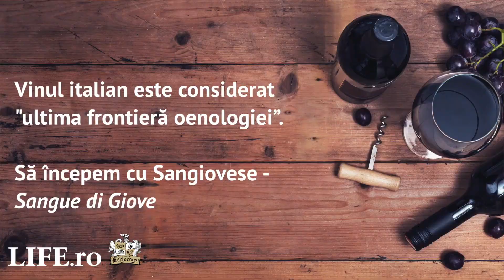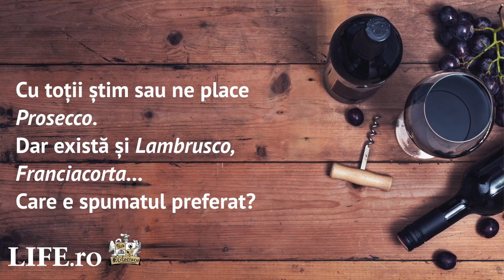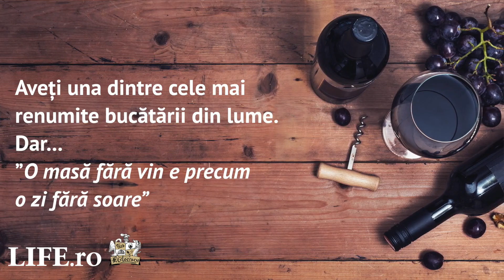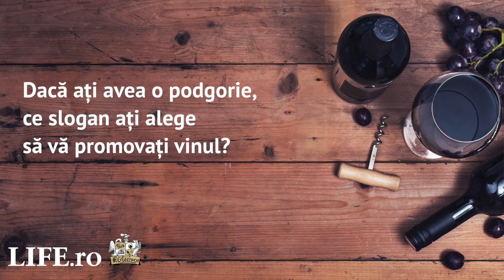Life.ro - Ambasadorii Vinului: Ambasadorul Italiei în România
Care este povestea vinurilor din Statele Unite ale Americii?

Materialul face parte din campania AMBASADORII VINULUI